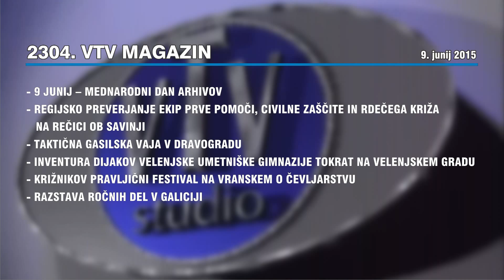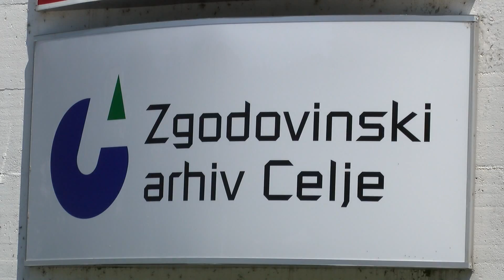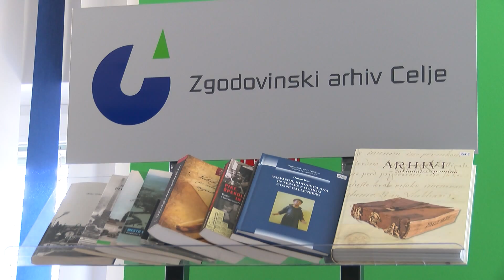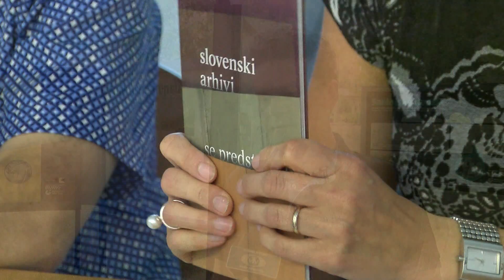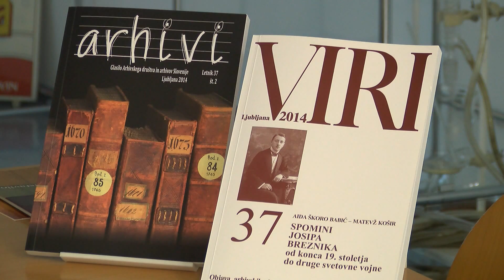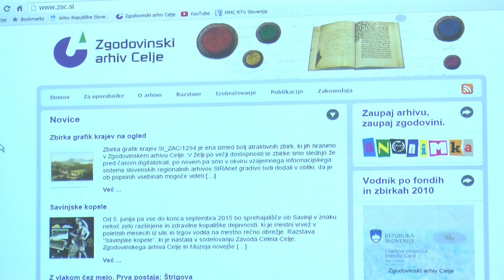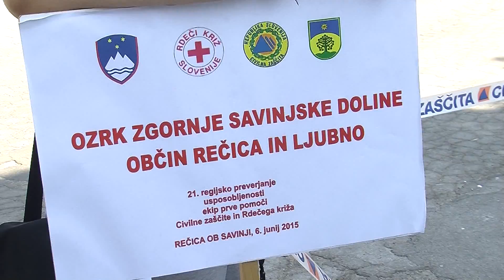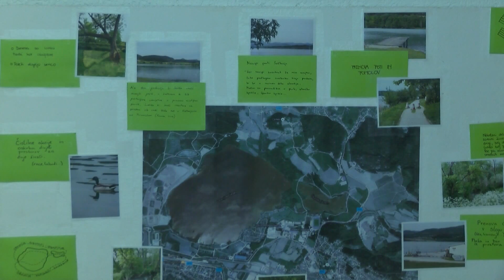2304 VTV Magazin